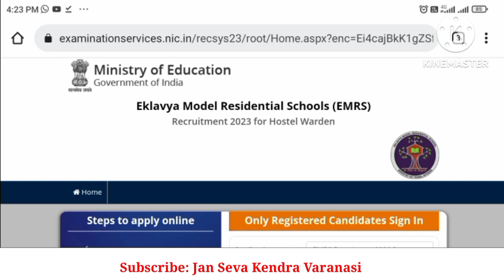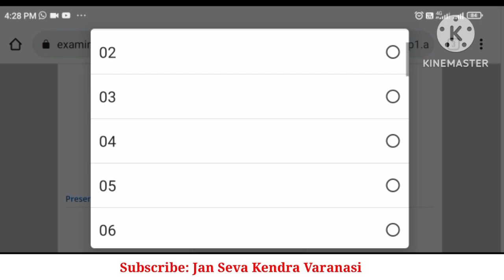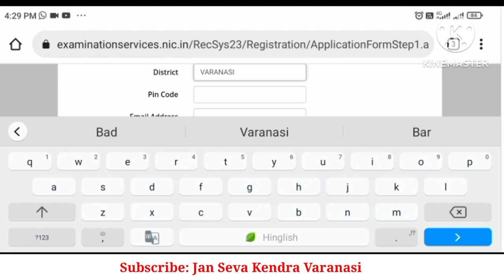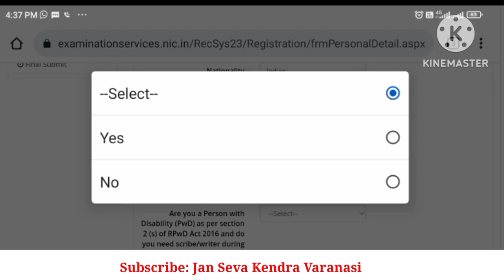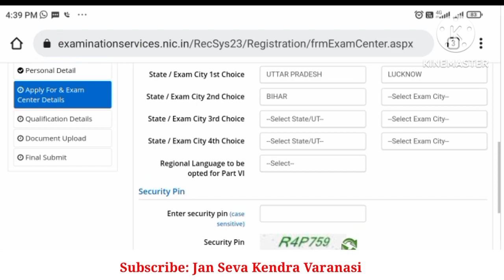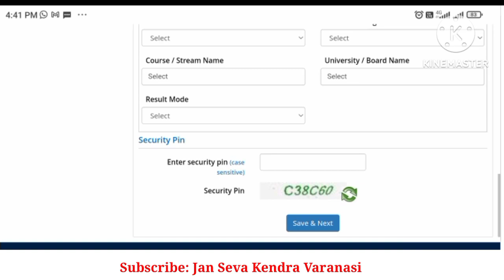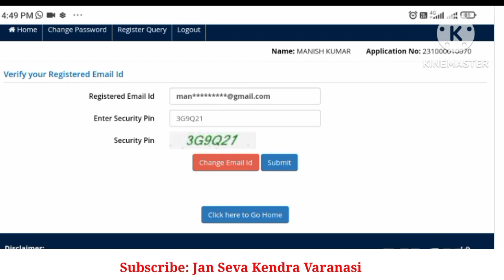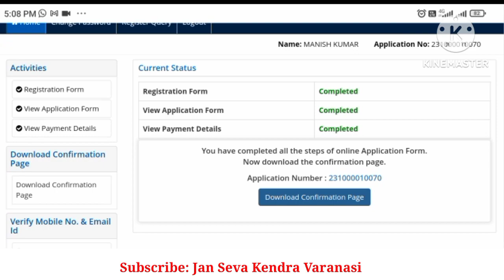EMRS Hostel Warden Online Form 2023 Kaise Bhare || How to Fill EMRS Hostel Warden online form